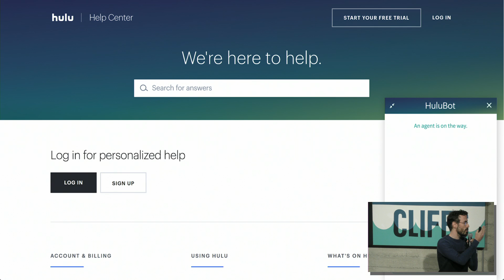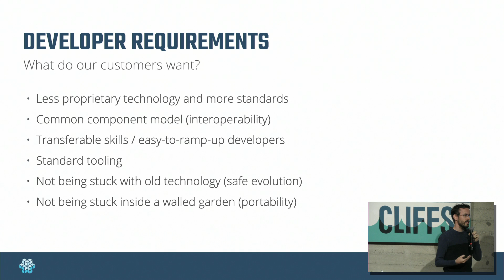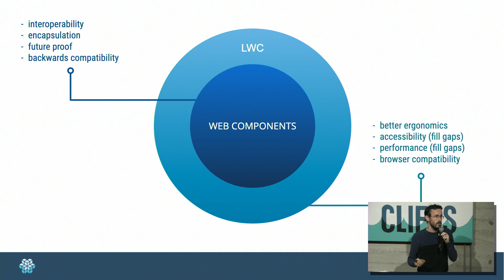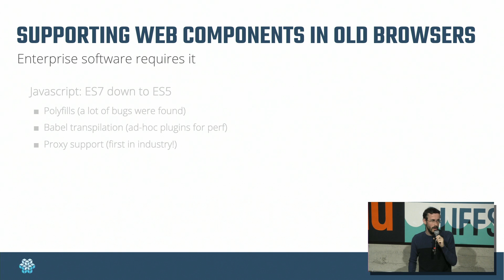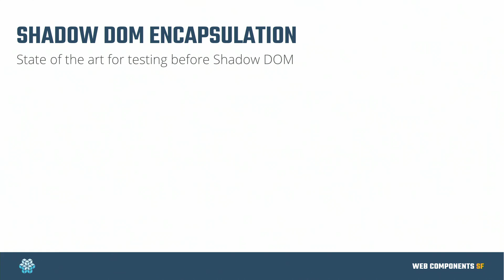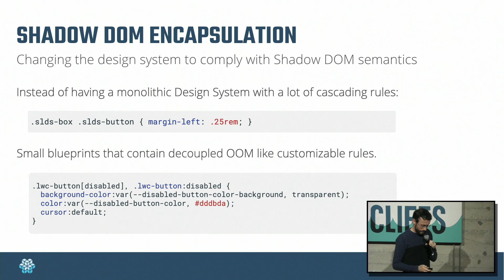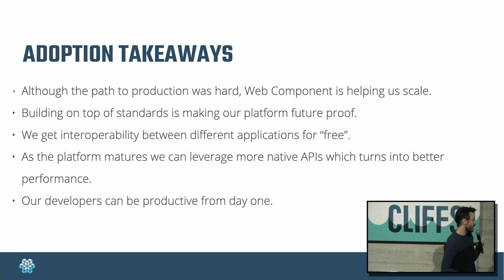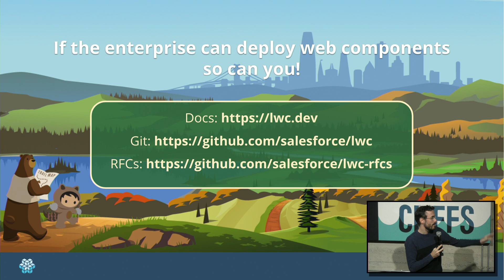Web Components at Enterprise Scale - Web Components SF Sept 2019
With Lightning Web Components, Salesforce has embraced Web Components as the foundation for their application platform. In this talk, Diego Ferreiro Val will walk you through some of the challenges and lessons that Salesforce has learned while applying Web Components at enterprise scale. He’ll also discuss some of the latest proposals to extend the Web Component APIs – especially geared towards Salesforce/Enterprise use cases – and how they may affect the future of the Web.